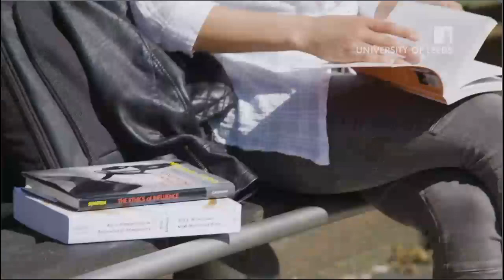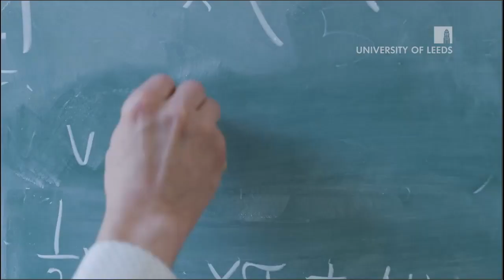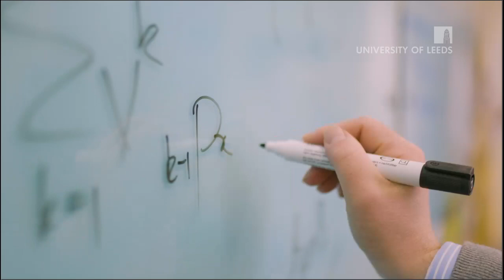Studying Economics and Mathematics / Business Management and Mathematics at the University of Leeds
Current students and academics discuss studying Economics and Mathematics BSc / Business Management and Mathematics BSc at Leeds.